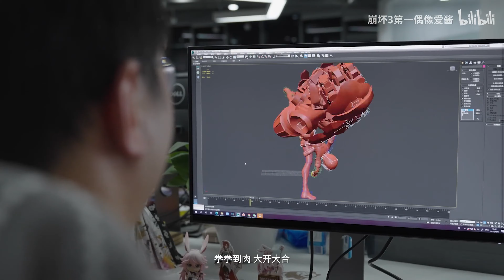Honkai Impact 3rd v5.3 New Valk [Carole], 「APHO2」Prologue《Before the Star-Fall》Trailer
From MiHoYo official bilibili